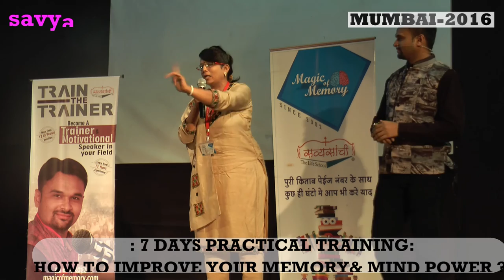Feedback After Dharmesh Pithva's 7days Magic Of Memory Training By Miss Dipti Lakum Mumbai 2016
Dharmesh Pithva's Magic of Memory - Workshop & parenting seminar @ mubai
terapanth bhavan, kandivali
& aspee auditorium, malad

    Proper training will lead to unbelievable results! 100% result opne challenge.